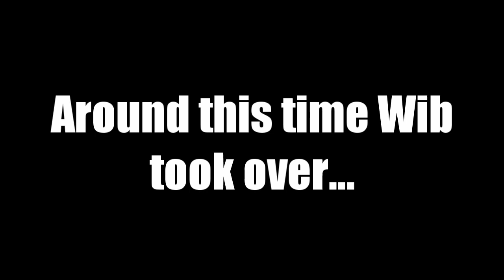Snipe and Wib Play: Hard Reset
A little like Painkiller but not.